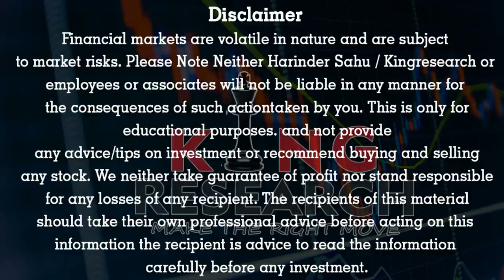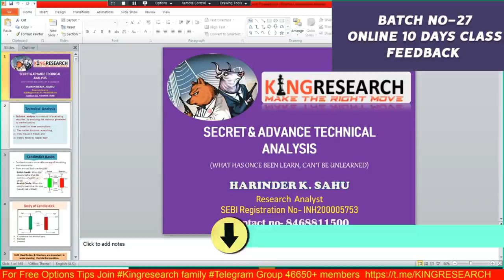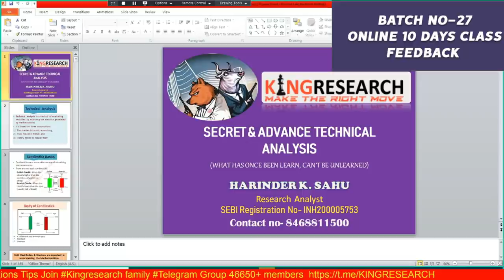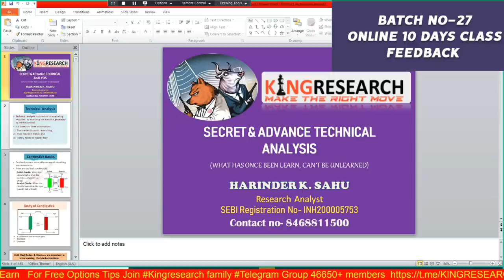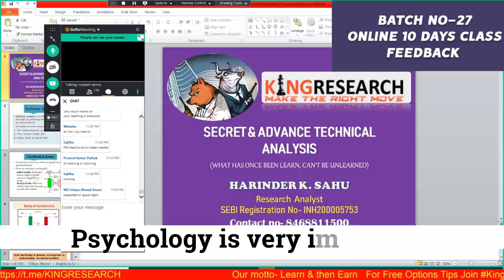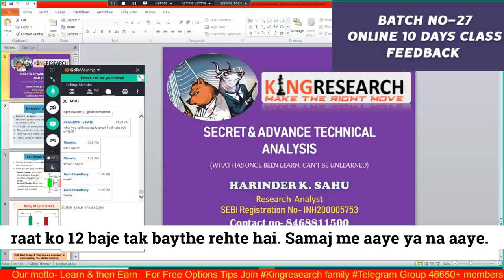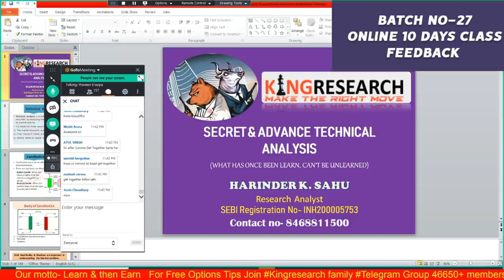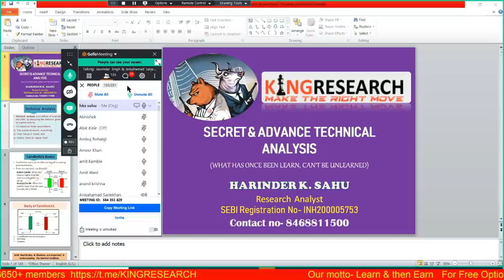हमसे जुड़ने से पहले Feedback जरूर देखे | Stock Market Learning Intraday Trading Setup KingResearch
I will Teach 5+ Powerful Intraday strategy for Nifty, Banknifty, Stock Cash, Options strategy & MCX Strategy, Equity Strategy

गुरु बिन ज्ञान नहीं,
ज्ञान बिन आत्मा नहीं,
ध्यान, ज्ञान, धैर्य और कर्म,
सब गुरु की ही देन हैं !!

TechnicalAnalysis Learning Powerful Feedback by Students.

🤝DONT MISS

💥10th AUGUST ONLINE CLASS FOR 10 Days Online Class

❤❤Be ready for our jackpot strategy in NIFTY & Banknifty & one equity & F&o strategy... Open challenge Our strategy YOU will not find any book or YouTube. Yes, it's our secret money 💰 making Funda.

🙏Paisa kamana h to sikhna hi padega ... Aur fir kisi k tips k jaroorat nai Padegi...

For more such interesting and informative content,

- Don't need to watch the market Full Day
- 12 Years of practical knowledge
- Lifetime support
- Assured monthly Return
-Riskmanagement etc